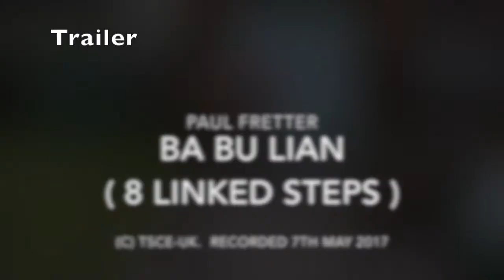Ba Bu Lian sample clip 720px lowQ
Bā Bú Lián - Eight Linked Steps

Paul Fretter demonstrating the first form of the Fujian White Crane system.  Filmed using a low-cost camera in Paul's garden, this video is intended for reference only and shows the form sequence with no commentary.

Paul is a student of Mr Wee Kee Jin (Taijiquan School of Central Equilibrium).